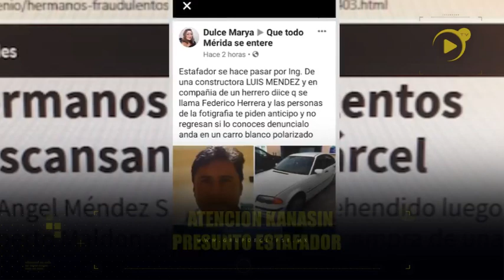⚠❌Alerta kanasin ❌⚠ Por redes sociales denuncian a presunto estafador.